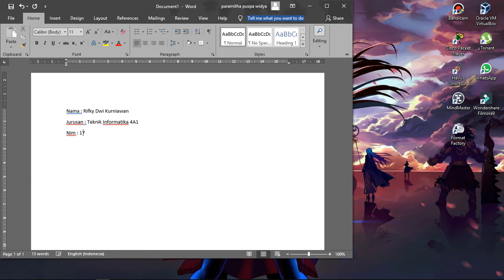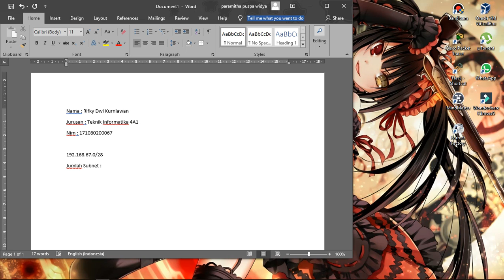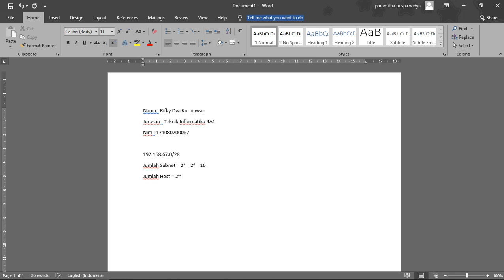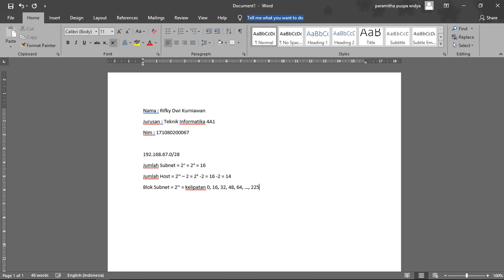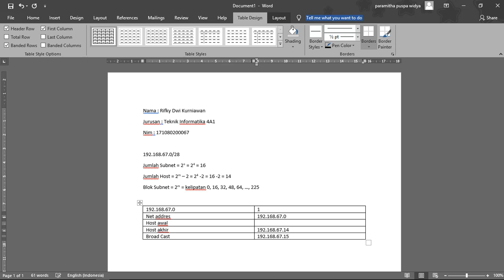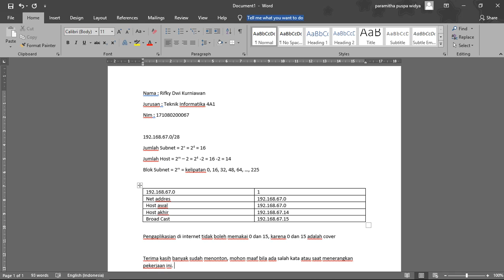video menghitung subnet - Rifky Dwi Kurniawan